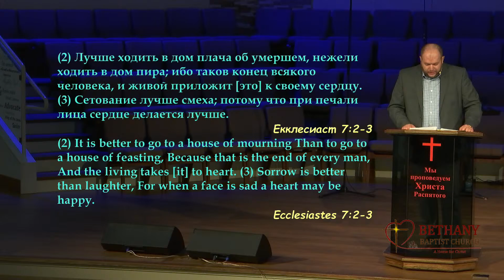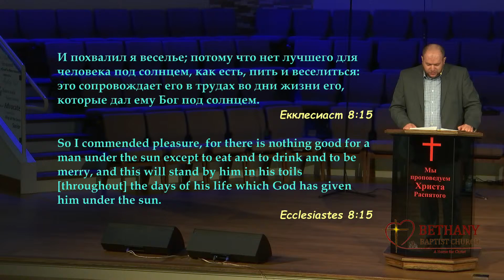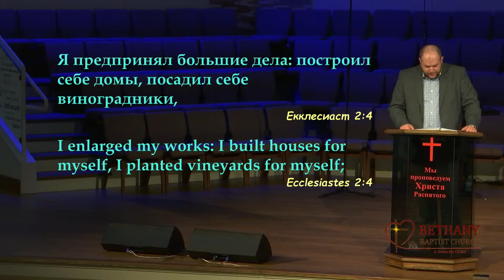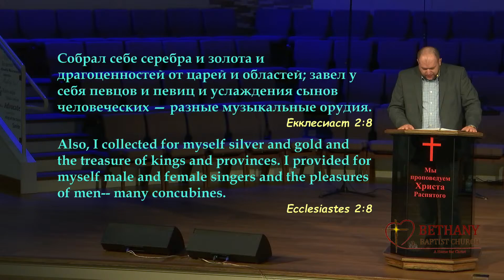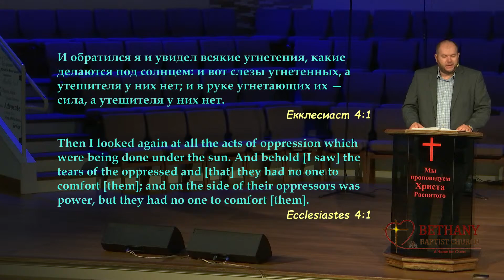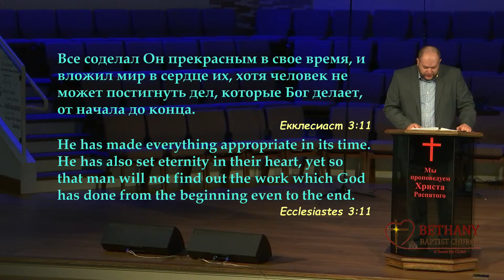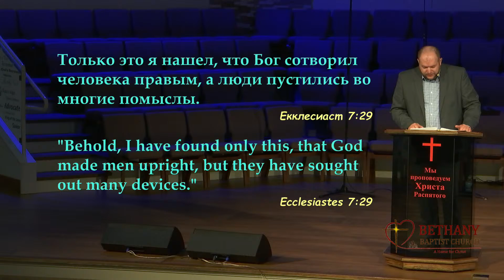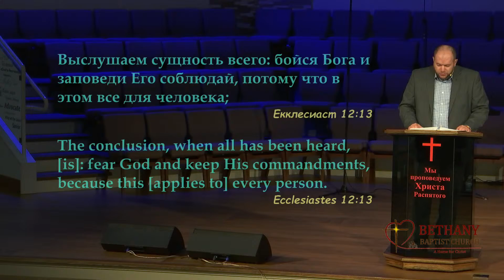Благая весть - проповедует Михаил Москович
Богослужение в среду 26 октября 2022 года